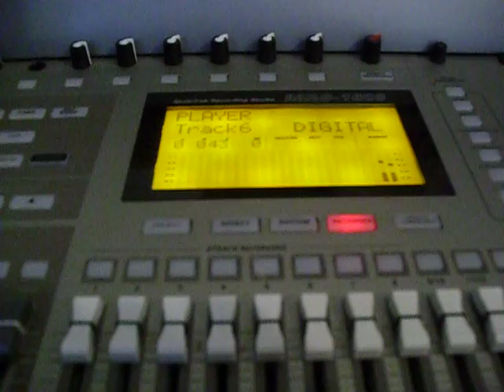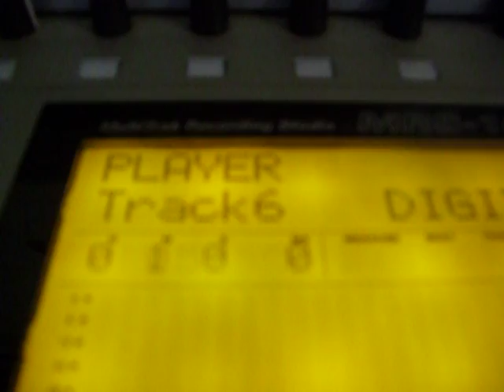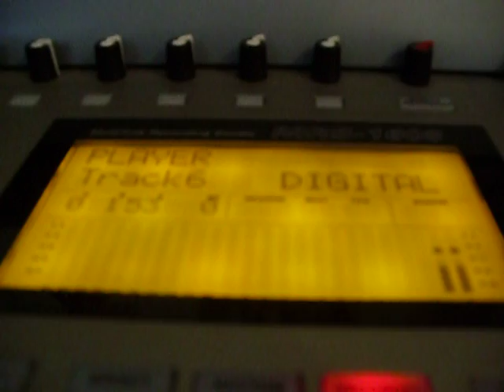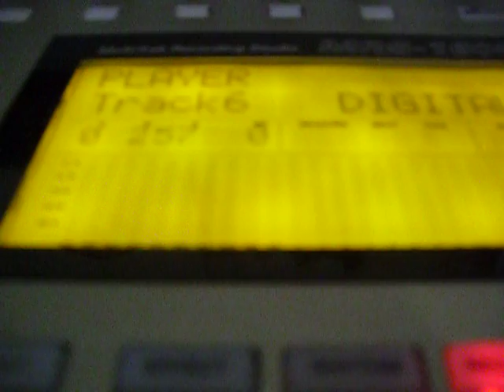t ronaldsiomon 114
buy track itunes napster